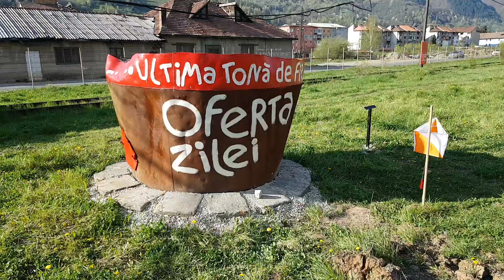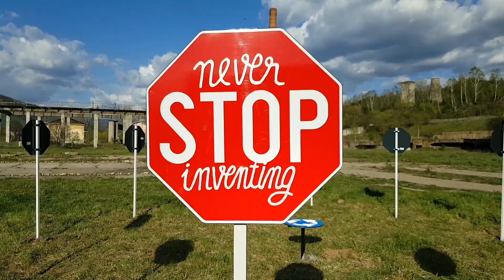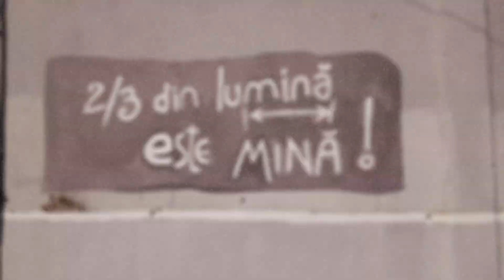Ziua Minelor Deschise #4 - 1 Mai 2023 la Exploatarea Culturală Petrila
Îmi plac în mod deosebit textele de inspirație muzicală ale lui Ion Barbu, care fac trimitere la artiști celebri, cum ar fi The Beatles (Yellow Subteran), Edith Piaf (La mine en rose) sau Pink Floyd (The Wall), asta ca să enumăr doar câteva din inscripțiile de pe zidurile Exploatării Culturale Petrila powered by Planeta Petrila.
Aveți câteva mostre în videoul atașat.
Soundtrack: Skaven (Future Crew) - Mercury Rain